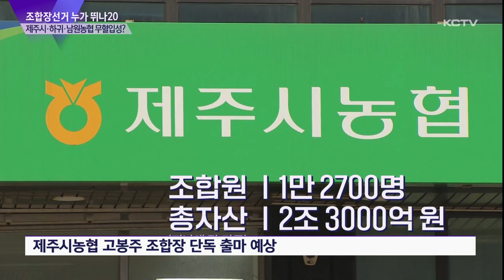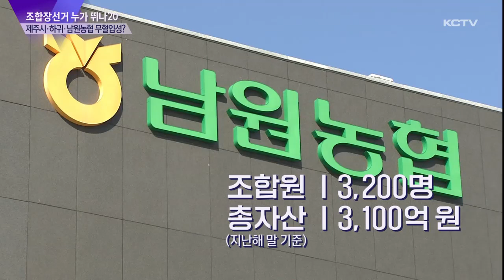[조합장선거 누가 뛰나 20] 제주시·하귀·남원농협…무혈입성하나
전국동시조합장선거 스무번째 순서는 농축협 가운데 단독 출마가 점쳐지는 제주시농협과 하귀농협, 남원농협입니다.

제주시농협과 하귀농협은 현 조합장의 대항마가 나타나지 않고 있고 남원농협은 현직이 불출마하는 가운데 전 임원이 유일한 출마예상자로 거론되고 있습니다.